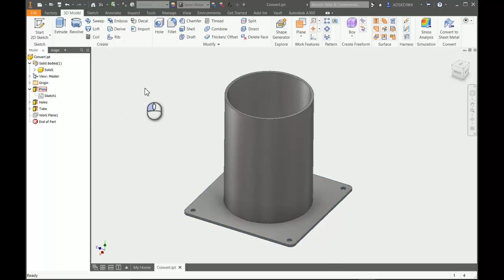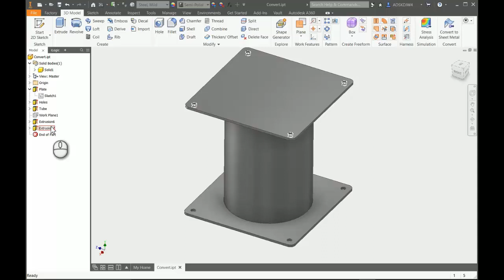How to Copy Features from Model Tree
Save time on your CAD design by copying duplicate features from the model tree instead of recreating them.